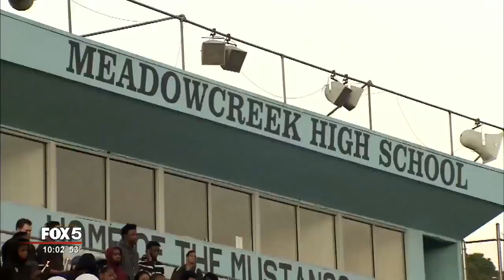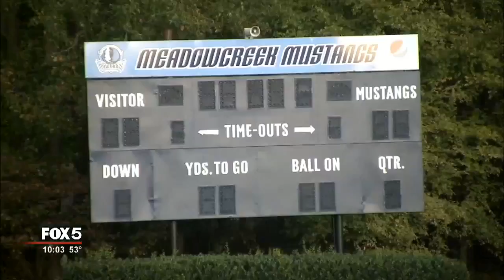Vigil, services for 3 students killed in devastating wreck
Grief counselors are on hand at a Gwinnett County high school following a devastating car wreck that left three students dead and a fourth fighting for life.

App users: View full article here

Brandon Martinez, 18, Nelson Umanzor, 18, and 16-year-old Naseer Alwakeel were killed after leaving a Meadowcreek High Homecoming football game around 10:15 p.m. Friday. Police said their SUV ran off the roadway and down an embankment on Steve Reynolds Boulevard.

Another passenger, 17-year-old Mesiah Allen, was transported to GMC Lawrenceville and remains in critical condition.

%INLINE%

Officers told FOX 5 News Martinez was traveling on the road when his car approached a slower-traveling vehicle. Witness accounts and evidence suggested Martinez swerved to the right to avoid a collision, lost control of his vehicle and struck a guardrail, according to officials. They are looking into whether speed may have played a factor.

Monday, an overflow crowd gathered at an Atlanta Mosque to say goodbye to Naseer Alwakeel. His uncle said his abrupt death should be a wakeup call for all of us.

“It is a reminder that we need to be better spouses, better fathers, better wives, better neighbors, better bosses, better employees. Elevate our kindness and good actions,” said Belal Alwakeel

It's advice Naseer lived during his short 16 years of life.

“The best of us. If you wanted to paint a picture of a perfect child, in every sense of the word...that's Naseer. Never in trouble, loving. The best of us,” said Alwakeel.

%INLINE%

Classmates and faculty gathered on the football field at Meadowcreek High School Monday night to hold vigil. Hundreds dressed in black turned out for a prayer vigil to mourn the loss of three fellow students. Some students said they hope the vigil will help the school to begin to heal.

“It's really, really hard but you know we're sticking together keeping our heads strong putting God first and having a lot of faith in our heart,” said Mateo Hernandez, a friend of the victim.
“Even though I'm still empty and just completely distraught I, it makes me kind of happy [to see all the people here],” said Xenia Umanzor, sister of the victim.

Umanzor said her brother, Nelson, Nasser, and Brandon were members of the Meadowcreek LaCrosse Team. The lone survivor Messiah Allen wanted to be the manager of the team which went to see him in the hospital.

“One thing we definitely are focusing on is to bounce back and to play in their honor and to always get better because that's something about all three of them they're always striving to be better players and better people,” said Jalan Goodman, Lacrosse team member.

Members of the Parkview LaCrosse team also attended to show their respect.

Over the weekend, FOX 5's Marissa Mitchell spoke with grieving students at a makeshift memorial near the crash scene. Soutchay Konglimmany, who plays on the school's lacrosse team, said he'll miss his teammates.

"They were my brothers. We grew up together, played lacrosse together. It's just tragic," Konglimmany told Mitchell.

He added he was at the game with the victims before the crash happened.

"Love your loved ones. You don't know when it's going to be your last chance," Konglimmany said.

Gwinnett County School released the following statement:

We have been notified that four Meadowcreek High School students were involved in a car accident last night. Tragically, three of the students did not survive and the fourth has been hospitalized.

The students involved in the accident, three seniors and one junior, have been very involved at the school. We know the loss of three of these young, promising lives will be difficult for students and staff, alike. The school will have its counselors and emergency response teams at the school on Monday to assist those who need help coping with this loss. In the meantime, our prayers are with all of these students' families and the Meadowcreek community as they deal with this loss.